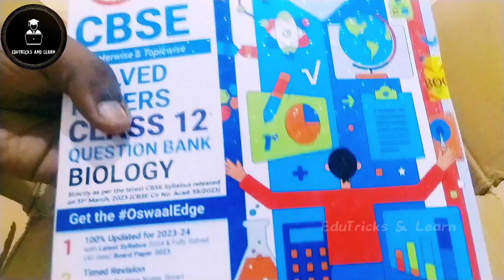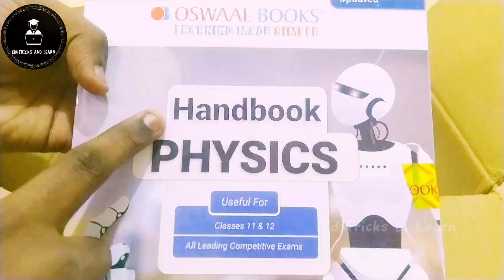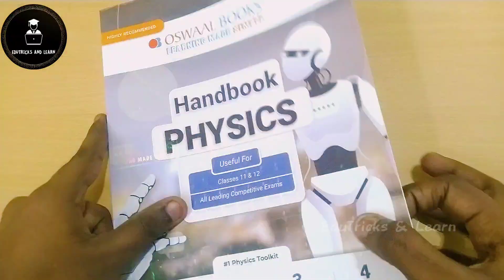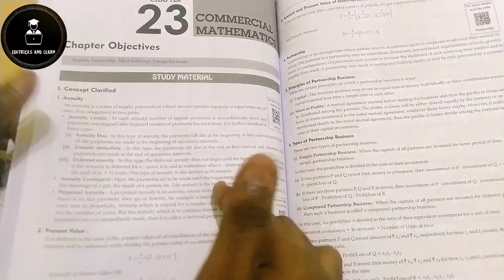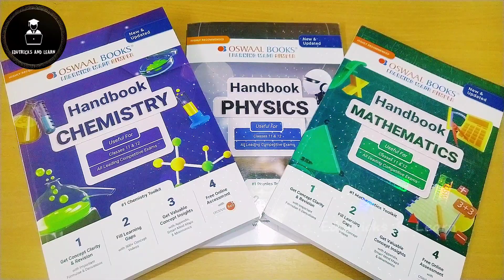Oswaal HandBook of PCMB for Class 11, 12 & All Exams -2024 | Oswaal Books 2024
Hi Friends

link to buy in offers for all books with off👆

To buy in Amazon, 👇

In this video .. we are going to see complete review of oswaal book 35 years Solved Papers for 2023 examination